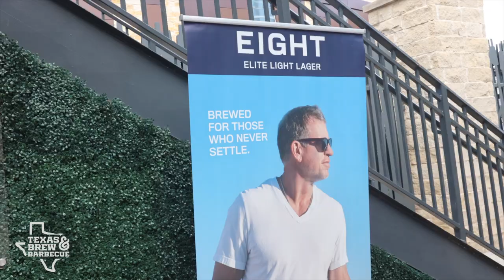TX Brew & Barbecue Class at Troy Aikman's Restaurant in Texas Live!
Dallas husband and wife, Ty and Khristy Sherrell take us on a journey of
amazing local barbecue joints and breweries where they get the scoop on the founders’
backstories, the history of each location, taste the que and the brew then go home and try to
recreate what they learned in their own backyard with the perfect pairing of local brew.